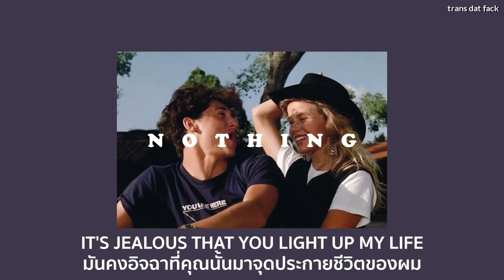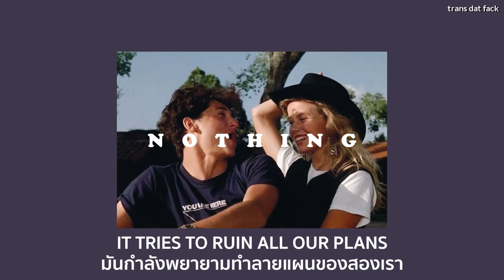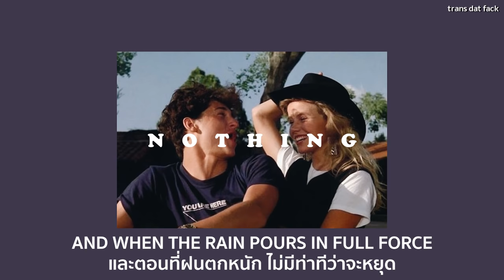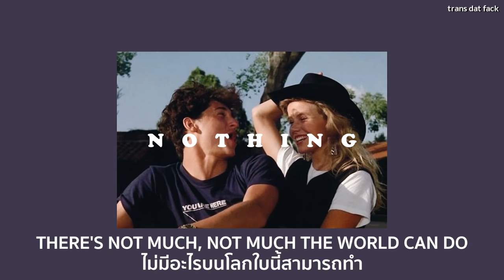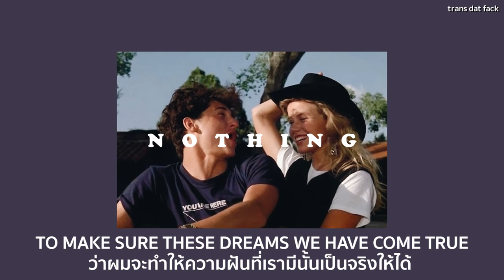[THAISUB] Nothing - Jeremy Passion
- Nothing Jeremy Passion แปลไทย
- Nothing Jeremy Passion lyrics

SONG : Nothing
ARTIST : Jeremy Passion
(lyrics video and translated by Handsome Boiiii 5555)